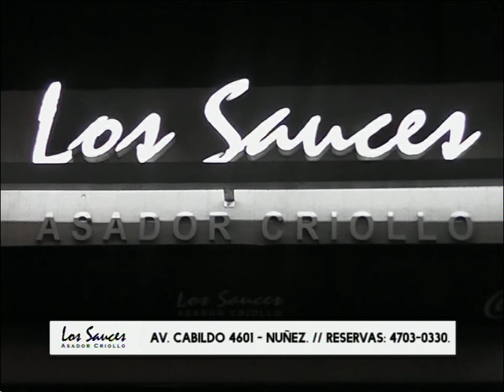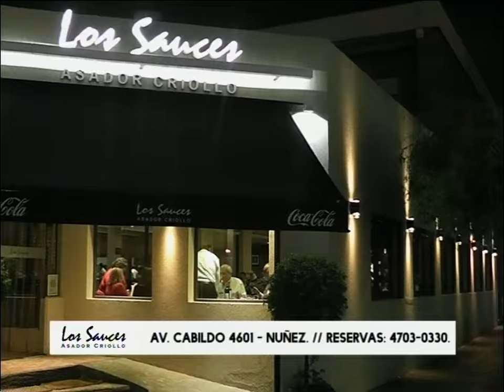Columna de Handball - 16/01/2015